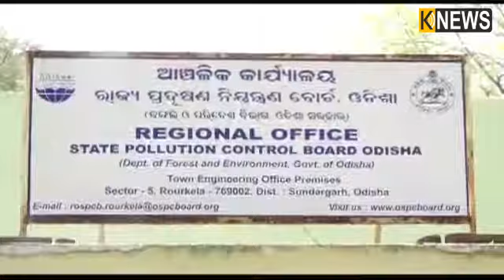ରାଉରକେଲା : ଧୂଳି ଧୂଆଁରେ ଅସ୍ତବ୍ୟସ୍ତ ଜୀବନ, ଅଣନିଶ୍ୱାସୀ ହେଲେଣି ଗ୍ରାମବାସୀ || Knews Odisha